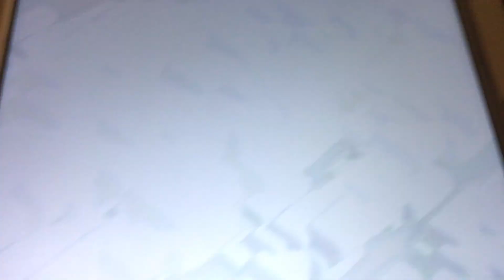Cali Cocs War #6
War win streak will be 6 after this war...